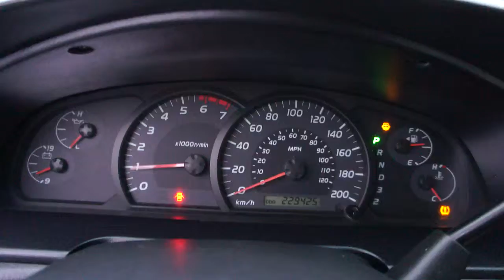2005 TOYOTA TUNDRA 4X4 AT KOLENBERG MOTORS LTD